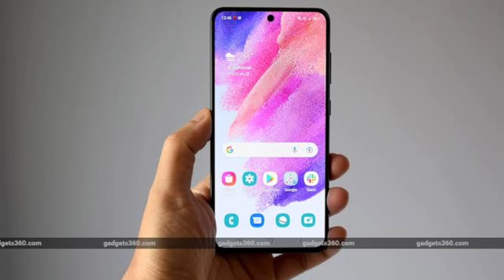Samsung Galaxy M55 5G Confirmed Indian Launch & Specs ⚡⚡| 108MP,SD 7GEN 3,6000MAH